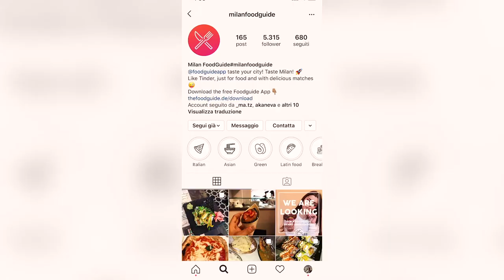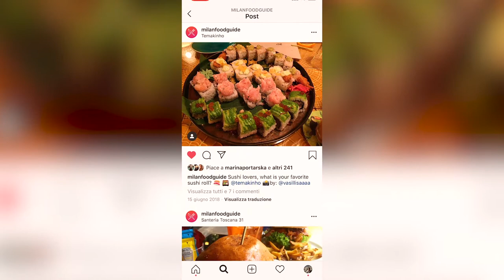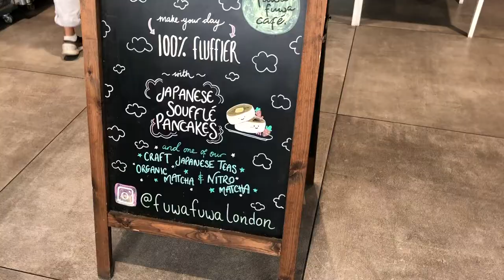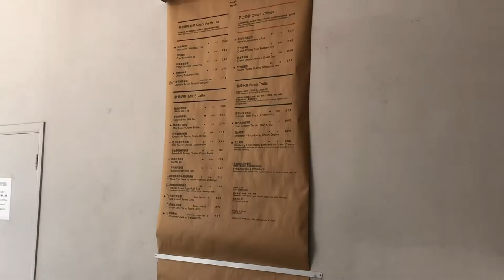Going to TIKTOK hyped restaurants in LONDON - are they worth it - VLOG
Going to tiktok hyped restaurants in LONDON - are they worth it? In this vlog, I will take you with me around London to try out hyped Tiktok restaurants in London and see are they worth it? - are they worth the hype, money and time? Are they worth the fame and attention these restaurants are getting on Tiktok ?

In this vlog from London we will review 3 hyped Tiktok restaurants and see are they worth it? Are they worth your money and also rank them 1-10! 1) Kuwa kuwa for Japanese pancakes
2) Machi Machi for bubble tea
3) Busi Cafe for lavender late

 I’LL PICK THE WINNER AS SOON AS I HIT 500 SUBSCRIBERS OR 17TH SEPTEMBER!

I want to give you the chance of winning my all time favorite treats from
I have picked and hand-carried every one of these products AND I will also pay for international Shipping of the Lucky winner! 🌎

The goodie bag includes delicious, authentic snacks and savory foods. 🧀 Let's dive into the goodies: 🍫

1. Venchi assorted chocolate - contains milk ($10)
2. Limoncello from Sorrento - contains alcohol ($7)
3. Greek Ouzo - contains alcohol ($4)
4. Greek Green olives marinated with lemon and herbs - VEGAN ($5)
5. Greek Feta cheese -vegetarian, contains milk ($3.50)
6. Halloumi cheese from Cyprus - vegetarian, contains milk ($3)
7. Italian biscuits with chocolate - vegetarian, contains milk and gluten ($4)
8. Italian Rametti - crips nougats covered with dark chocolate, VEGAN ($3)
9. Greek Chocolates with oranges - vegetarian, contains milk ($2)
10. Mini Milk chocolate bars - vegetarian, contains milk ($1.5)
11. Italian Taralli with fennel - VEGAN, contains gluten ($4)
12. Typical Greek Halva - VEGAN ($3)